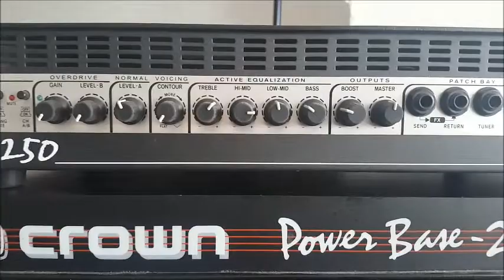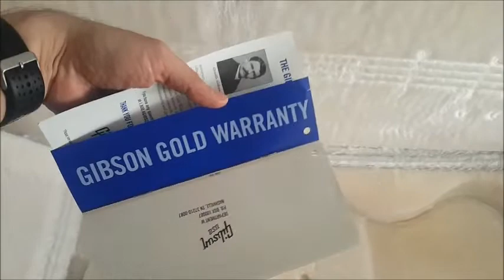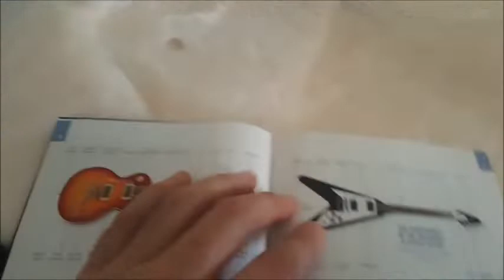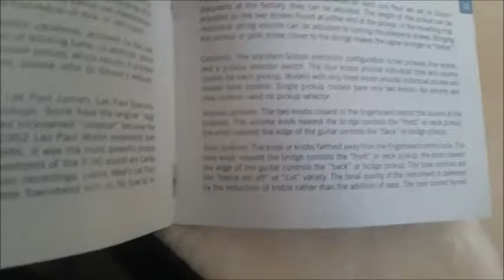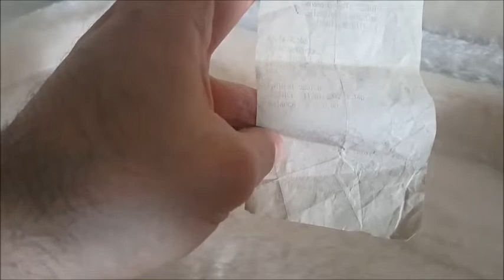TESTING: GIBSON SIGNATURE KRIST NOVOSELIC (20 ANIVERSARIO DE NERVERMIND 2011)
INSTAGRAM Y TWITTER AS @OZKAR_STALIN